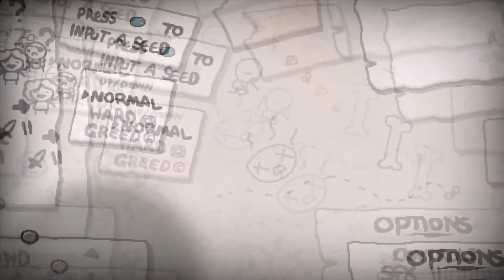Not A Bad Set Up - The Binding of Isaac: Afterbirth Part 9